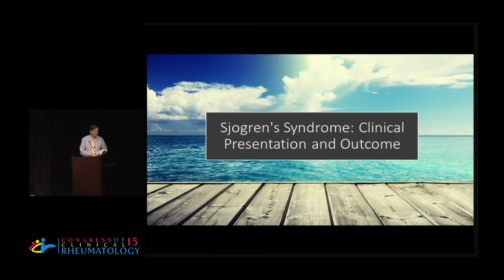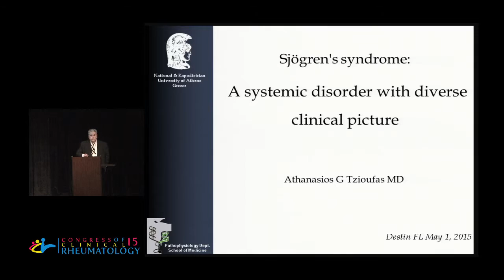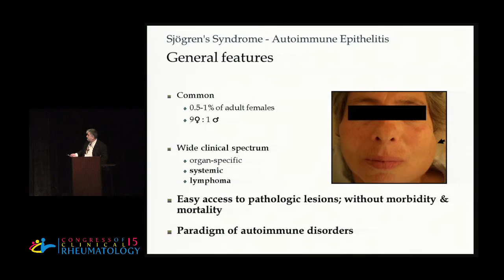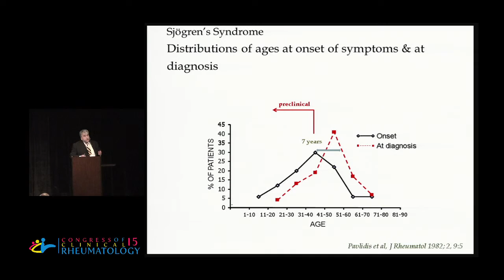Athanasios G. Tzioufas, M.D. - Sjogren’s Syndrome: Clinical Presentation and Outcome